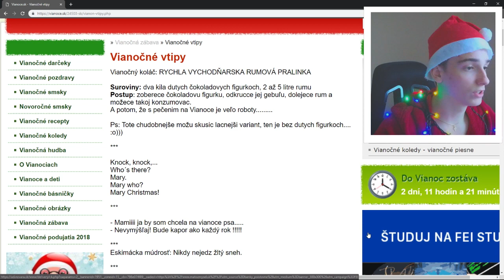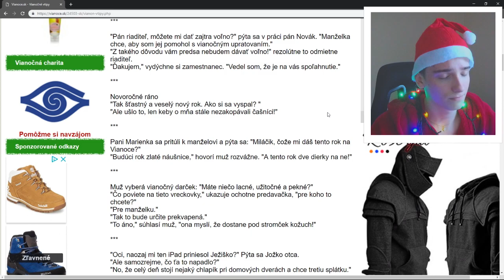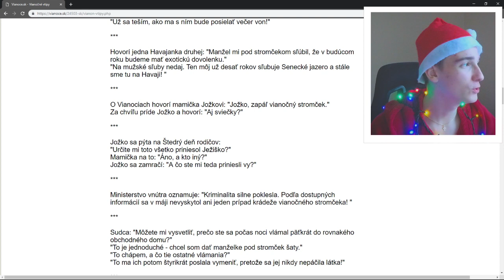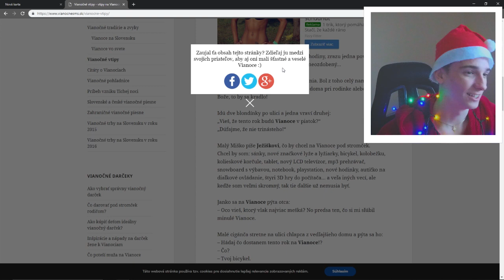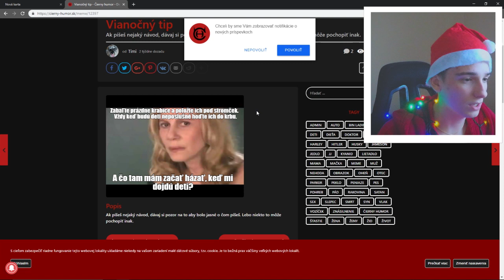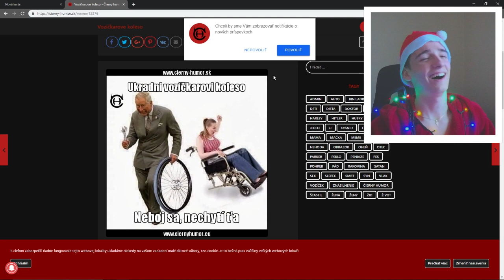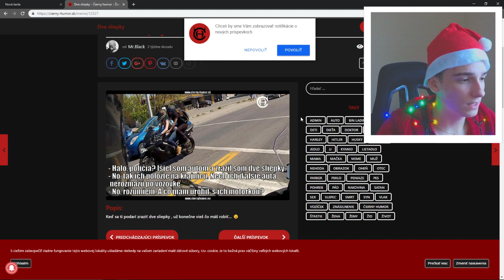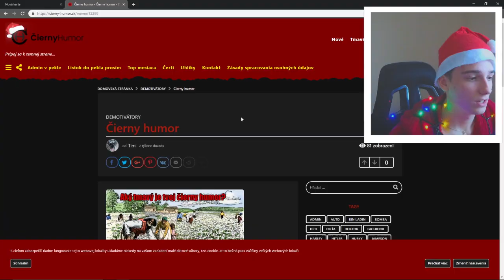Nikdy nejedz žltý sneh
Prosím ťa nikdy nejedz žltý sneh je to nechutné...
Eskimácka rada "Nikdy nejedz žltý sneh" by sa nemala brať na ľahkú váhu.